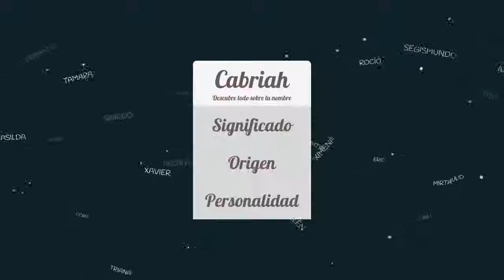Significado de Cabriah, nombre Español para tu bebe niño o niña (origen y personalidad)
Descubre el significado del nombre (Español) Cabriah y el origen de su procedencia. En la fuente original podras descubrir la personalidad y algunos datos curiosos del nombre para tu bebe.